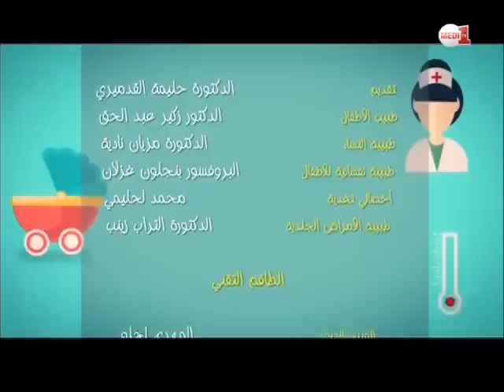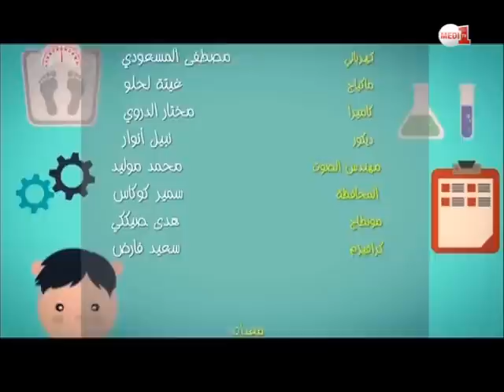برنامج أنا وطفلي: استعدادات ما قبل الحمل